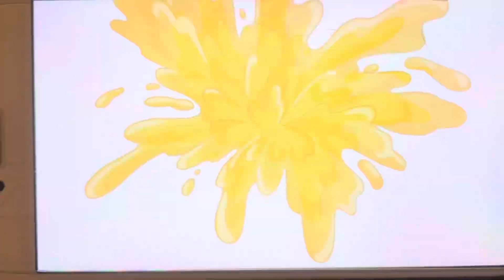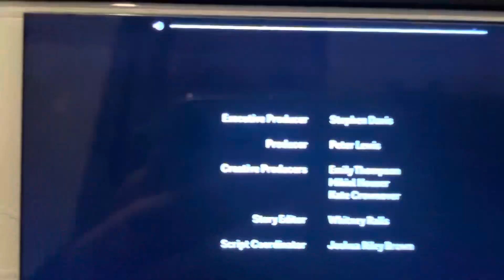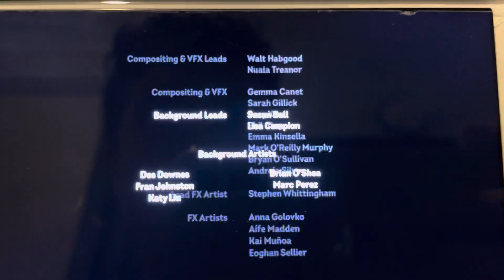T&F/MLP Pony Life: S3 Ep 3 Racing Car Blues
When Ace The Australian Race Car Comes To Sodor And Runs Into An Accident, Thomas Mistakes The Elf Factory’s Broken Escalator For Ace Believing He’s Going To Be Scrapped.

PRODUCTION NOTES: This Episode Marks A Few Moments:

1: This Episode Is Inspired By The Roary The Racing Car Episode “Drifter’s Last Day”

2: This Episode Uses A Few Elements From The 2018 Thomas & Friends Special “Big World! Big Adventures!”.